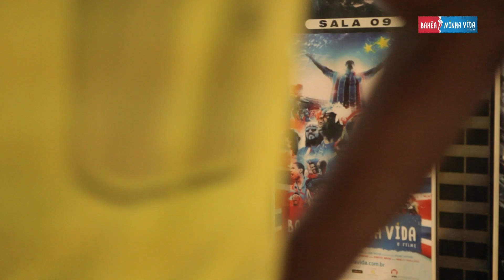BAHÊA MINHA VIDA_Torcida espetacular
Quem nos surpreendeu desta vez, foi a torcida do Bahia. Na estreia do filme, no dia 30.09.11, inacreditável, ela simplesmente transformou o cinema Orient do Iguatemi em um verdadeiro estádio.  Cantaram os hinos do clube, pularam, aplaudiram, riram e choraram em todas as sessões. Muito obrigado torcida tricolor, por esta emoção.
Bahêa Minha Vida - O Filme